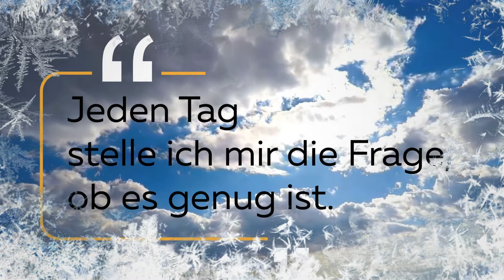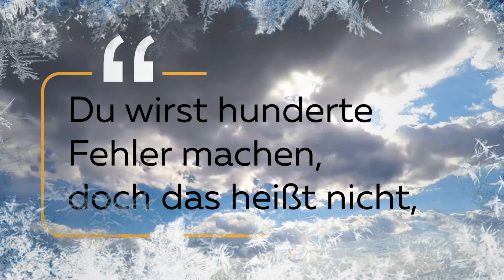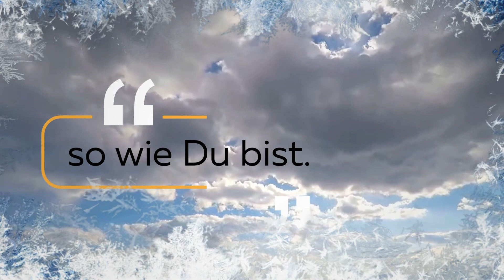Online Adventskalender 2020 - 06. Dezember - PowerFrauen Bottrop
BIST DU GENUG 🤔

Diese Frage wird dir in Türchen Nr. 6 von Melina Palikoglou beantwortet.

produced by kn😍xy.de